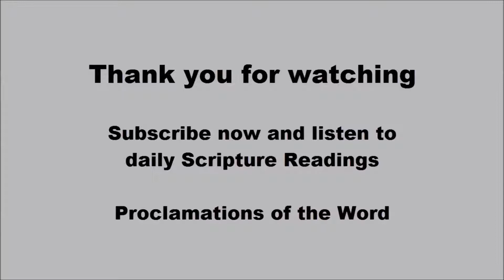Proclaim - 1 Thesalonians 5:16-24